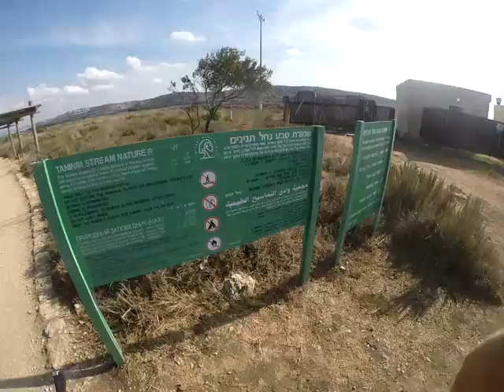שמורת טבע נחל תנינים 14